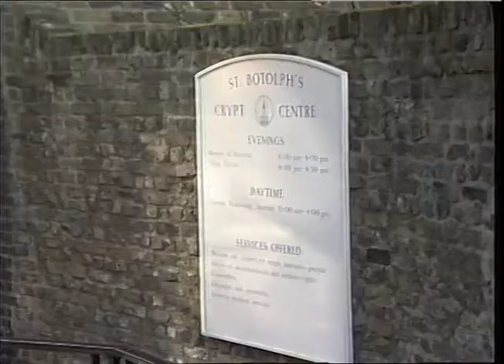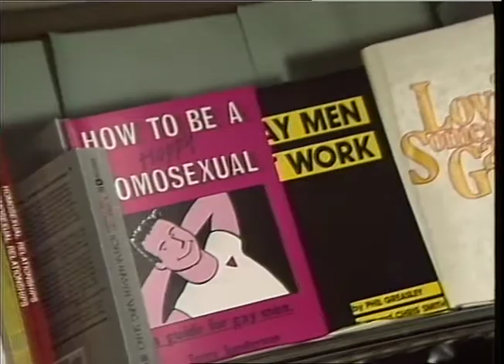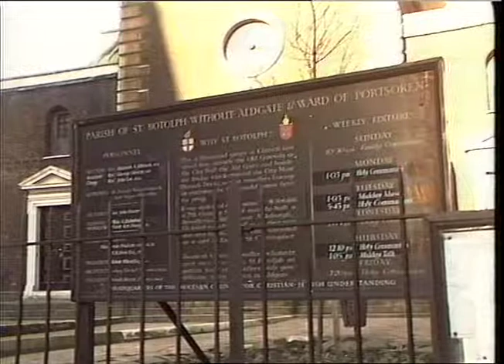Gay Christian movement | St.Boltophs church | Aldgate | LGBTQ+ | TN-88-003-003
THAMES NEWS - 7.1.88 - GAY CHRISTIAN:THE ARCHDEACON OF LONDON HAS DENIED CLAIMS THAT HE'S LEADING AN OBJECTION TO THE MOVEMENT USING THE CHURCH BECAUSE IT IS A GAY AND LESBIAN MOVEMENT.

To license a clip please e mail:
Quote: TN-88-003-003